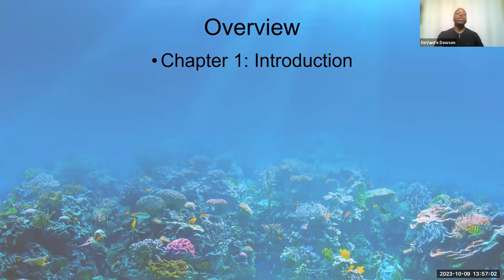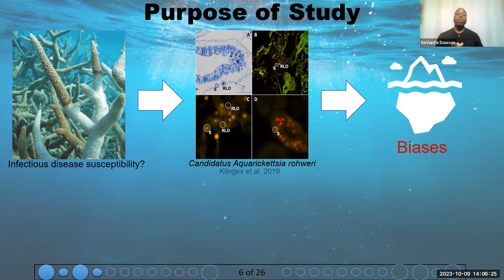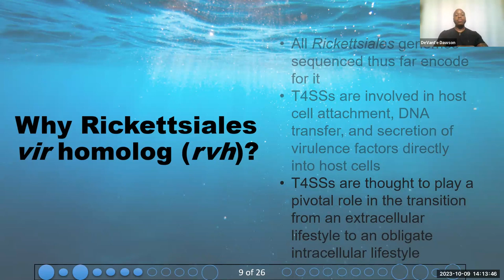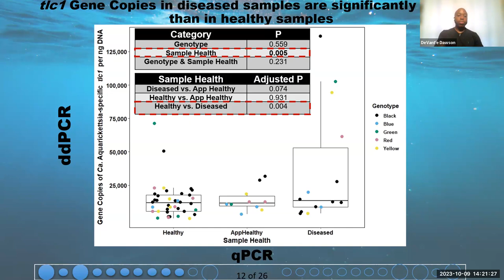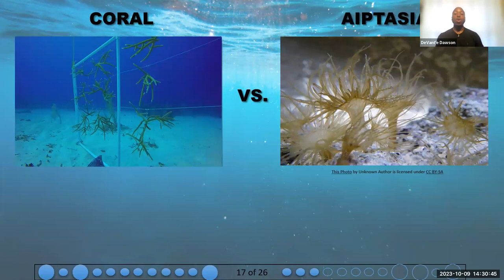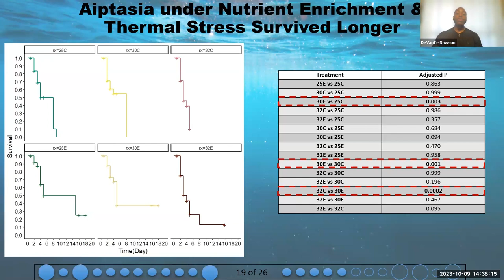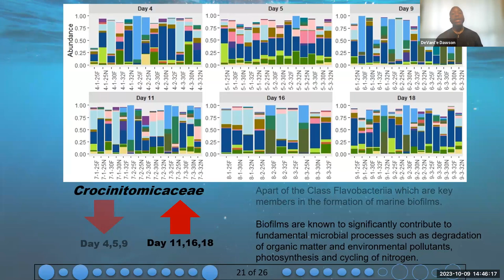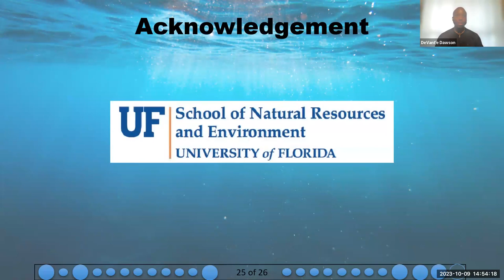Investigating Potential Bioindicators of Health & Environmental Stress in the Cnidarian Holobiont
Interdisciplinary Ecology PhD graduate Dr. DeVant'e Dawson discusses his research on the cnidarian microbiome and its stressors, and potential implications for coral reef health.